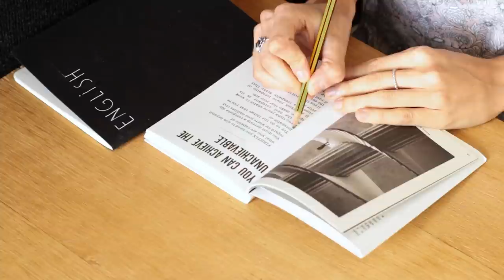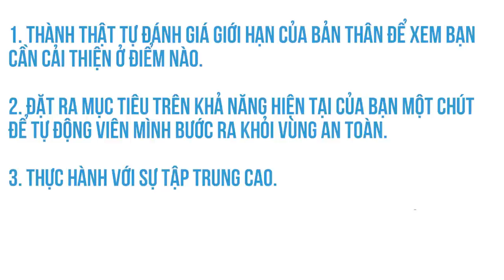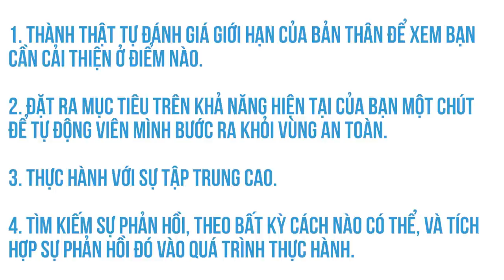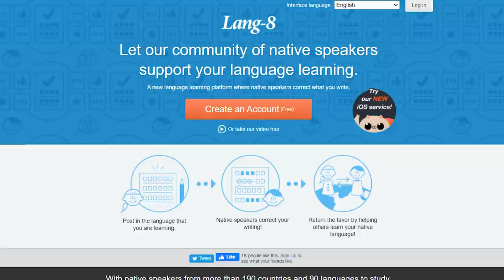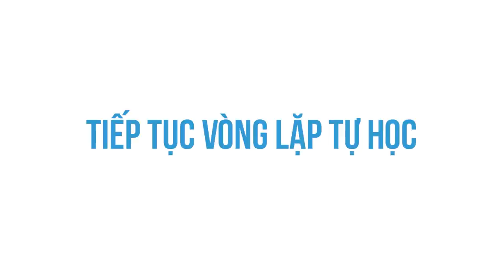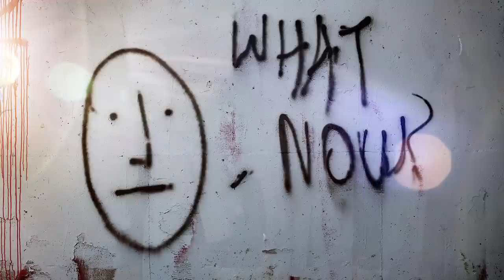Điều cần học đầu tiên: đó là cách tự học (PHẦN 2) | GIÁO DỤC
Ghé Shop ủng hộ nhà Nhện thôi các bạn ơi:
Ghé Cửa Tiệm Spiderum ngay để rinh những chiếc áo đặc biệt:
Nội dung:

00:00 - Start
00:49 - Thực hành ngây thơ là gì ?
01:35 - Thực hành có mục đích
02:11 - Tìm kiếm sự phản hồi
05:10 - Tiếp tục vòng lặp tự học
Bài viết: Điều cần học đầu tiên: đó là cách tự học
Được dich bởi: (￣ ^ ￣)

Những nội dung liên quan:
Điều cần học đầu tiên: đó là cách tự học (PHẦN 1)

 • Điều cần học đầu ...
Những điều cần lưu ý dành cho NGƯỜI LÀM SÁNG TẠO (Phần 1)

 • Những điều cần lư...
Luận về việc tốt, việc xấu và nhân quả

 • Luận về việc tốt,...